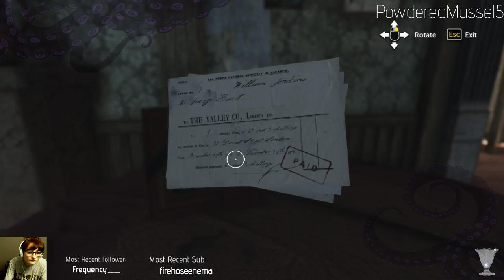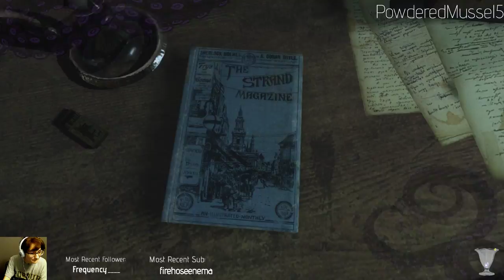[Blind] Forensic Biologist plays Sherlock Holmes